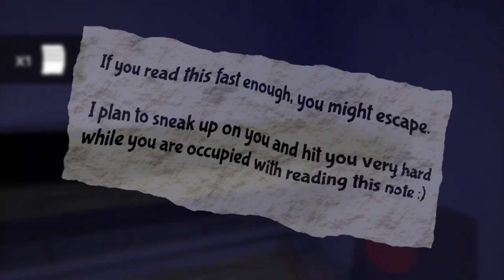Evolution of Garten of Banban 1 2 3 4 (2022-2023) - ALL JUMPSCARES + All MONSTERS